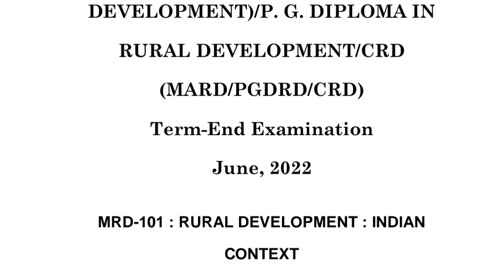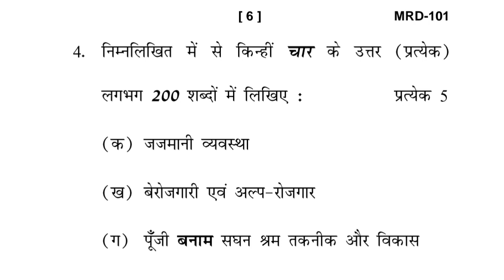MRD-101 JUNE-2022 QUESTION PAPER IGNOU